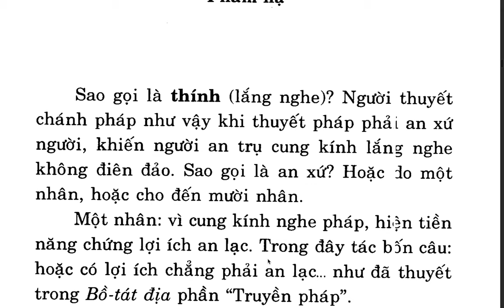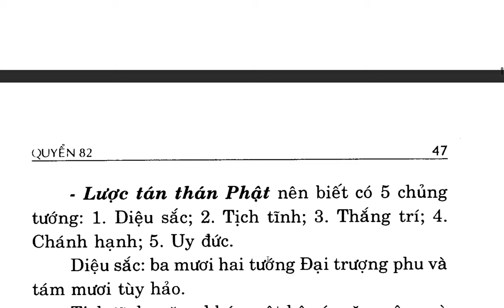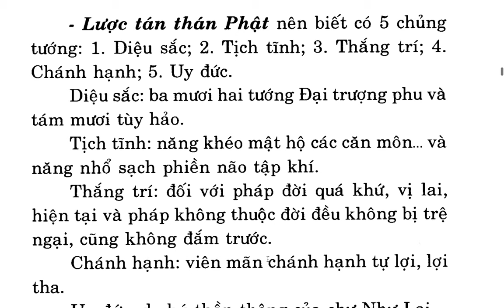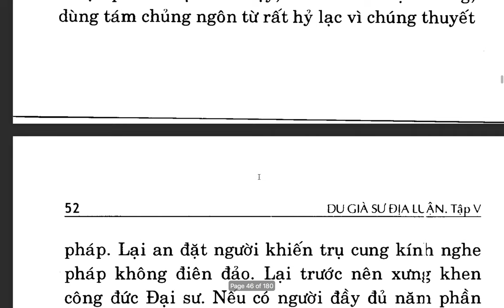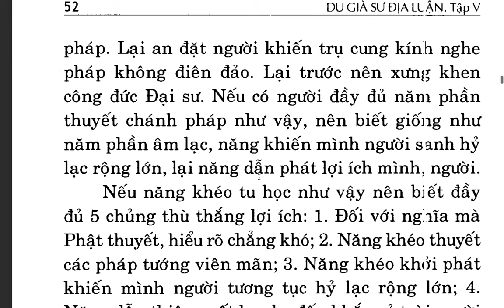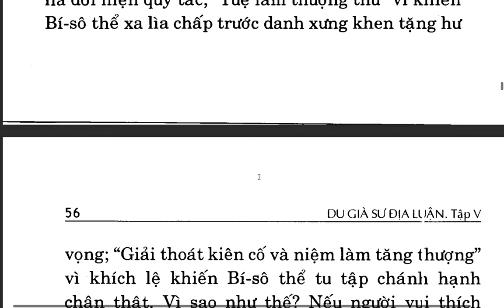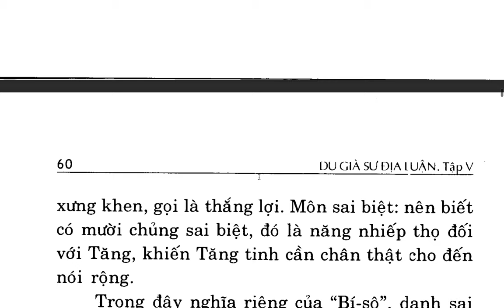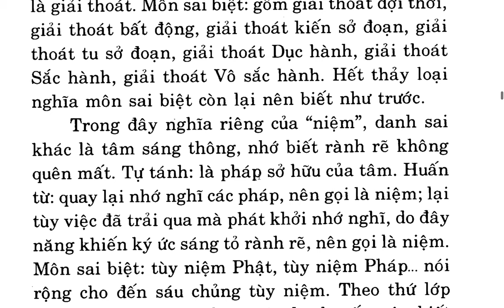Du Già Sư Địa Luận - Bồ tát Di Lặc - Việt dịch: Thích Giác Phổ - Trần Phá Nhạc (127)